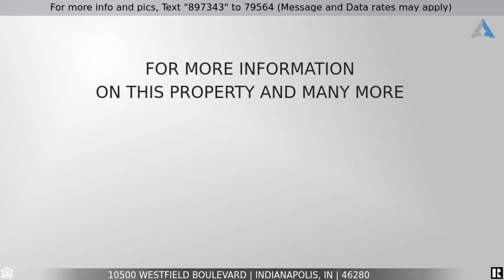Priced at $220,000 - 10500 Westfield Boulevard, Indianapolis, IN 46280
Orchard Park

Incredible opportunity in Carmel, Ranch home on almost 3/4 an acre. Wonderful open floorplan w/ large Great Rm w/ Vaulted ceiling & brick hearth fireplace. Kitchen had good counter space, large pantry & breakfast bar. Dining room is adjacent to the Kitchen. Huge Sunroom with views of the backyard. Nice Sized bdrms w/ 2 full baths. Oversized 2 Car garage w/ large workshop area. Tons of storage in the attic as well. Fully Fenced backyard w/ Mini Barn. Wonderful location in Carmel. Walk to the Monon trail, close to